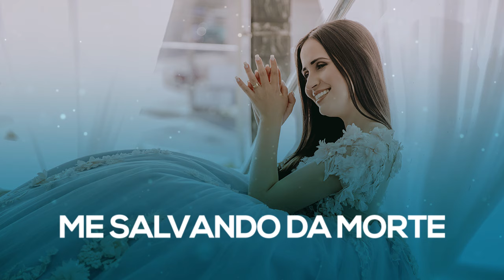Quem era eu | Luana Rodrigues | Playback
LETRA:

QUEM ERA EU

Tão grande amor fez Jesus deixar seu reino de Glória
Trocando assim o lugar de rei
Pelo lugar de servo
Não se exaltou mesmo sendo Deus
Não foi servido mas veio servir
Não desprezou mais foi desprezado por quem ele amou
Sendo assim Ele não desistiu da sua missão
Os enfermos curou mortos ressuscitaram ao estender tuas mãos
Lhe prenderam lhe julgaram como se fosse um ladrão
Bateram e cuspiram em teu rosto passou tao triste humilhação
Colocaram uma coroa de espinhos e rasgaram Tuas vestes, maltrataram meu mestre
E lhe bateram
Lhe bateram
Lhe feriam e sorriam
Foi ferido inocente e o culpado era eu carregou a Cruz até o gólgota e crucificaram  ali
E ao fim da tarde morreu
Quem era eu o que sou eu pra merecer tanto amor
Sendo eu pecador ele sentiu por mim grande compaixão
Ao terceiro dia ele ressuscitou me salvando da morte Jesus meu salvador
NEle tenho a entrada pra morar no céu para sempre com o Senhor